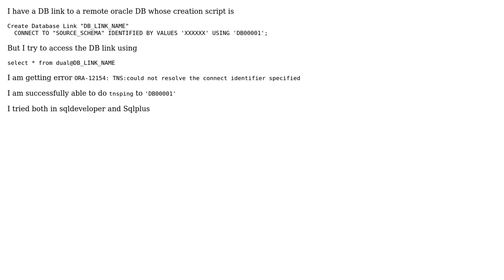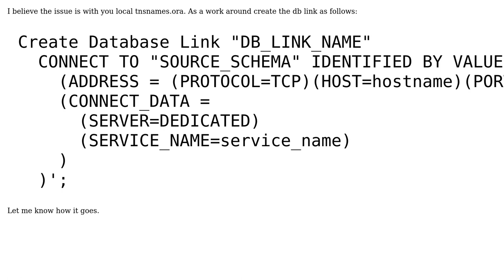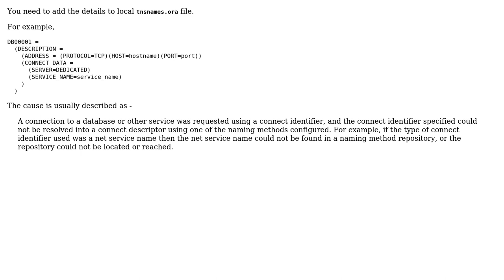oracle unable to access DB link (2 Solutions!!)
oracle unable to access DB link

With thanks & praise to God, and with thanks to the many people who have made this project possible! | Content (except music & images) licensed under CC BY-SA | Music | Images & others | With thanks to user simplify_life user pksnj user Lalit Kumar B and the Stack Exchange Network Trademarks are property of their respective owners. You are responsible for your own actions.